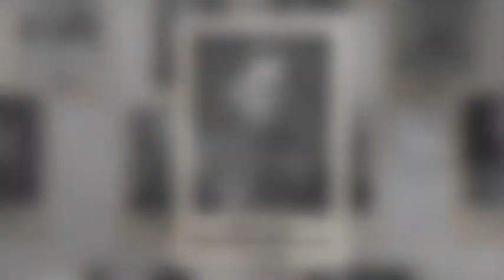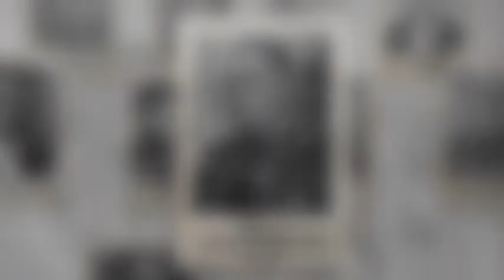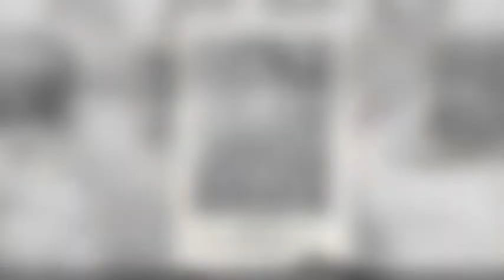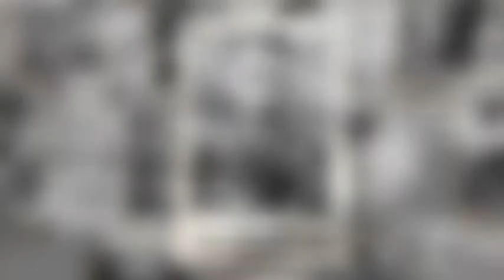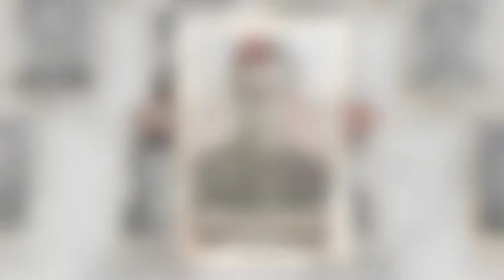Бессмертный полк. Выпуск от 10 июля 2020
По письмам краснодарцев о своих родственниках – участниках Великой Отечественной войны, продолжается цикл рассказов о судьбах людей, чья жизнь была напрямую связана со страшными событиями 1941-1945 гг.

В четвертом выпуске рассказываем о шести героях:

Казанцев Вениамин Аркадьевич в борьбе с немецко-фашистскими захватчиками показал себя мужественным и инициативным командиром. Работая начальником разведки дивизиона, добился своевременного и хорошего оформления документации в батареях. В боях с перешедшими в наступление немецкими войсками организованной разведкой обеспечил своевременное открытие огня по скоплению вражеских танков и пехоте

Мызников Николай Константинович свои первые бои принял в Орловско-Курском направлении. Участвовал в самом масштабном танковом сражении Великой Отечественной под Прохоровкой. Участвовал в Белгородско-Харьковской стратегической оборонительной операции.

Черныш Андрей Леонтьевич боевой путь прошёл в составе Донского фронта и после ранения в 1943-м – в составе 2-го Украинского взвода в должности телефониста. В уличных боях за Будапешт в 1944 году из ружья уничтожил пулеметную точку противника, обстреливавшую наши боевые порядки.

Пигалев Александр Иванович служил в авиационном Красносельском полку в должности летчика. Прошел фронтовыми дорогами на Западном и Восточном фронтах. Воевал в Польше, затем в Германии. Прошел летный путь от Берлина до Шанхая.

Тох Салих Хаджумарович в составе 398-го стрелкового Одерского полка прошел боевой путь от Ростова до Эльбы. Вырос от командира пулеметного взвода до командира стрелкового батальона, показав себя при этом смелым, решительным и волевым офицером. Успешно выполнял самые опасные боевые задания.

Самарин-Смолянинов Иван Феофанович с ноября 1939-го по март 1940-го воевал на Советско-финской войне. Летом 1943-го был тяжело ранен в бою и находился на излечении в эвакуационном госпитале.